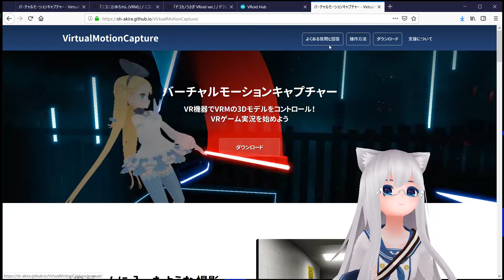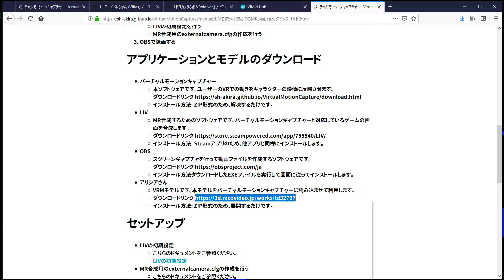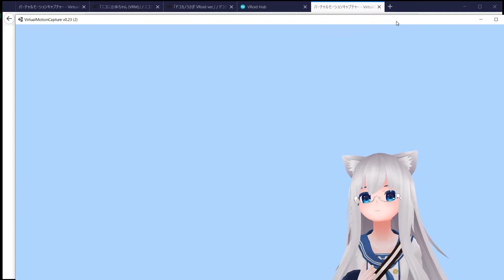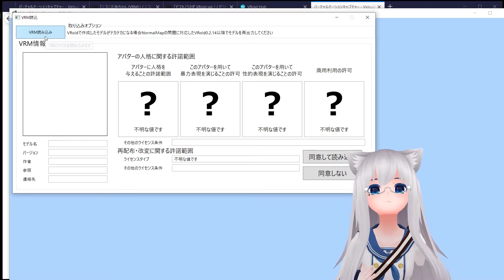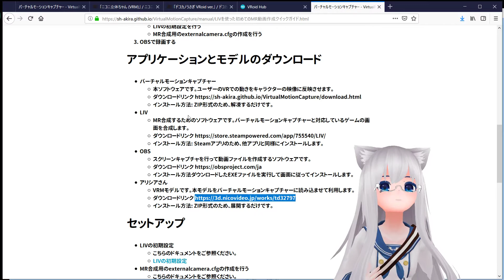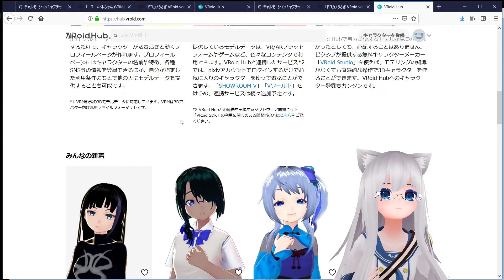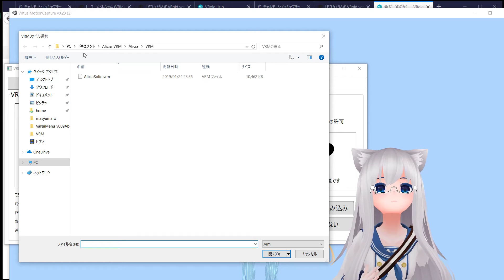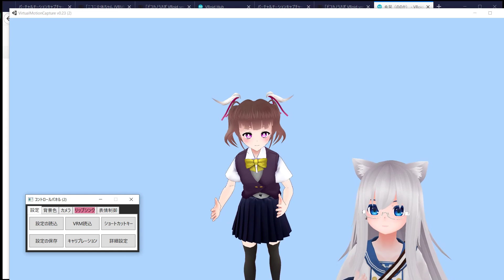バーチャルモーションキャプチャーの紹介とVRMモデルの探し方について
この動画ではVIVE, Oculus, Windows MRなどのVR機材の動きをVRM形式の3Dモデルに反映させるためのソフト、「バーチャルモーションキャプチャー」を紹介します。また、比較的自由に使えるVRMモデルが頒布されているサイトも紹介します。

■■■ 説明事項 ■■■
説明は2019/01/25時点のものです。
ソフトウェア・サイトの仕様はバージョンアップ等で変更されることがあります。
* バーチャルモーションキャプチャー ver0.23

■おススメの3Dモデル
ニコニ立体ちゃん（アリシアさん） licensed by ドワンゴ
■動画で利用させていただいた3Dモデル
希栞（ののか）licensed by ほのるさん

■■■動画もくじ■■■
0:00 バーチャルモーションキャプチャの紹介
1:10 バーチャルモーションキャプチャーのインストール
2:35 3Dモデル アリシアさんのダウンロード
ダウンロードリンクは下にも記載しました。

4:01 SteamVRを立ち上げておいてHMD,コントローラの電源を入れる
4:40 バーチャルモーションキャプチャの起動とVRMモデル読み込み
5:41 キャリブレーションの実行

6:30 VRMモデルが頒布されているサイトの紹介